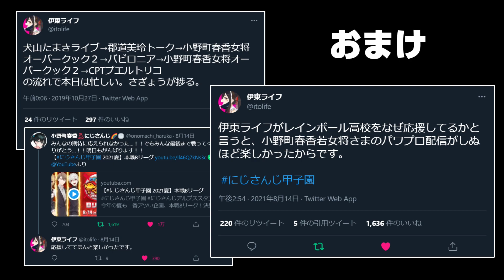きらきら温泉が好きな伊東ライフ先生【切り抜き/伊東ライフ/空星きらめ/小野町春香】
・本編

・関連動画
【マイクラ/きらきら温泉】お互いのやりたいこといっぱいやるよ♪【小野町春香/空星きらめ/にじさんじ】

最近伊東ライフ先生のチャンネルの動画の編集を
担当させて頂きました。頑張って編集したので

私事で申し訳ないのですが、私は青森県在住で
リンゴ関係の仕事に就いており、現在繁忙期の
真っ只中になってしまっています。

そのため今までより切り抜き動画の更新ペースが
ダウンしてしまうかと思いますが、出来るだけ
コンスタントにアップできるように頑張ります
ので気長にお待ち頂ければ幸いです。